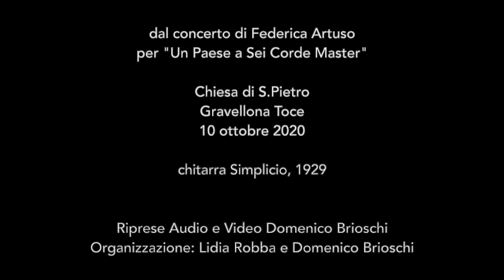Federica Artuso plays Humorada by Paquita Madriguera (Simplicio, 1929)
00:00 Introduction
00:36 Humorada

Federica plays "Humorada", the only guitar piece written by Paquita Madriguera, who was a talented pianist and Segovia's wife (to whom the piece is dedicated).
Guitar: Francisco Simplicio, 1929
Strings: Alchemia by Aquila
Live from Federica's concert during the Guitar Festival "Un Paese a Sei Corde Master".
Gravellona Toce (VB), October 10th 2020
Thanks to Lidia Robba and Domenico Brioschi